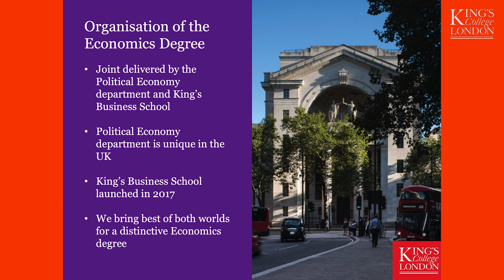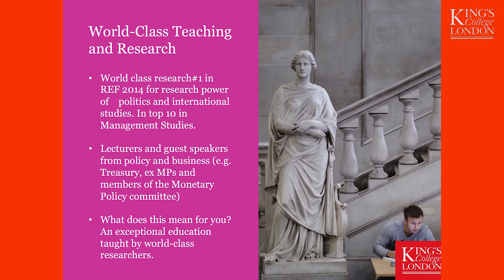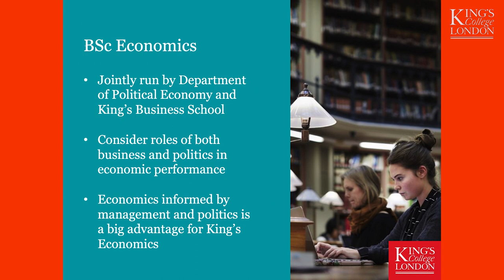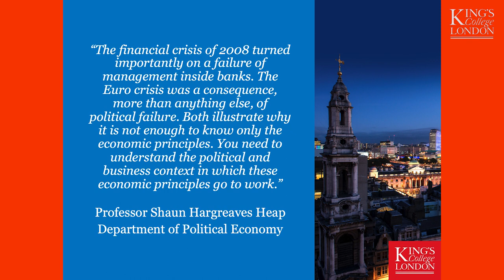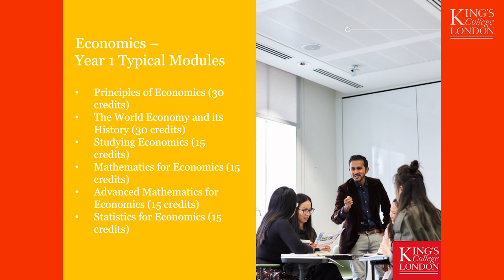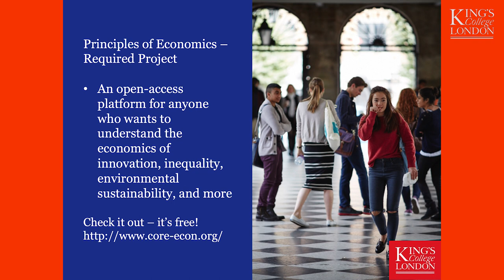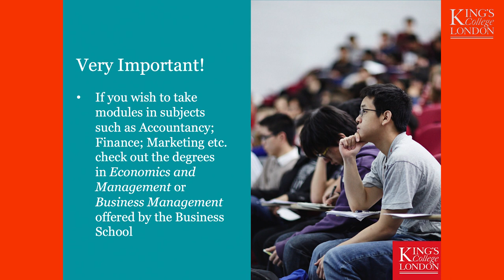Economics - open day - subject talk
Find out more about studying Economics at King’s College London by visiting: kcl.ac.uk/business